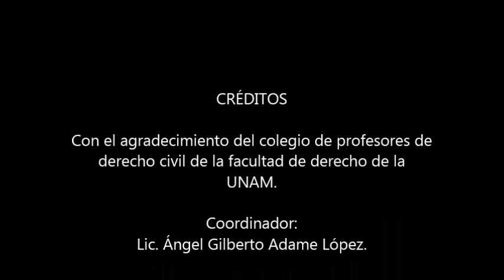Homenaje al Dr. Julian Güitrón Fuentevilla realizado por el Colegio de Profesores de Derecho Civil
Preside el acto:
LUIS MARÍA AGUILAR MORALES
Ministro Presidente de la Facultad de Derecho de la UNAM

MANUEL GRANADOS COVARRUBIA
Diputado

Comentan la obra:
DRA. MARÍA LEOBA CASTAÑEDA RIVAS
Directora de la Facultad de Derecho

LIC. ÁNGEL GILBERTO ADAME LÓPEZ
Presidente del Colegio de Profesores de Derecho Civil

Aula Magna Jacinto Pallares, Ciudad Universitaria.
3 - Junio - 2015